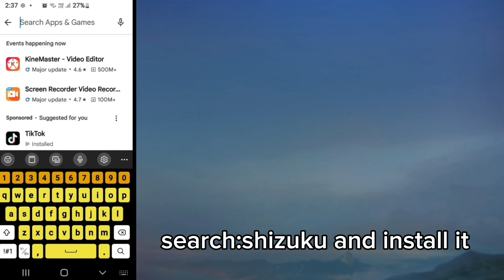HOW TO USE ZENHUB AND ALLOW SHIZUKU ( SEPTEMBER 2025 100% WORK!!)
Video showing how you can use shizuku on zenhub gfx. Self explanatory video which helps to allow shizuku permission on zenhub gfx.

Note: Zenhub GFX is developed by Joey Gammad Corpuz from Philippines.  He deserves all the credit for creating this wonderful app. All rights regarding the use of this app are reserved by him.